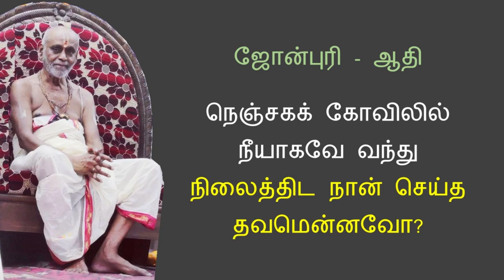02 | நெஞ்சக கோவிலில் | Nenjaga Kovilil | Premika Guru Keerthanam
ஸ்ரீ ஸ்ரீ ப்ரேமிகேந்த்ர ஸத்குரு கீர்த்தனங்கள்

02 நெஞ்சக கோவிலில்
ராகம்: ராகமாலிகை
தாளம்: ஆதி
இயற்றியவர்: ஸ்ரீமதி சிவகாமு கிருஷ்ணதாஸ் மன்னி